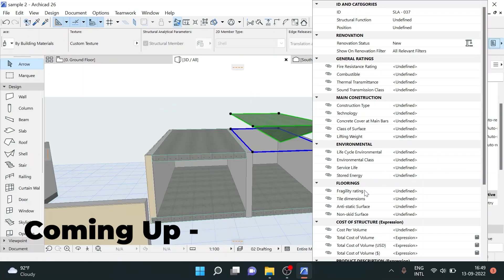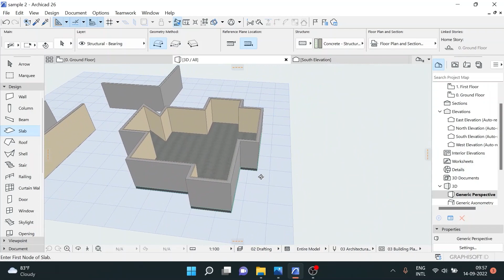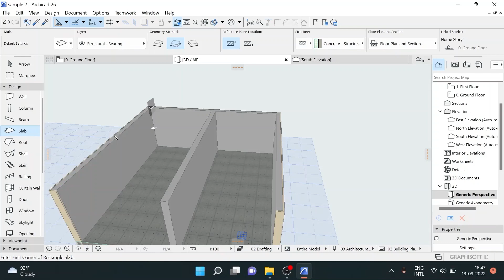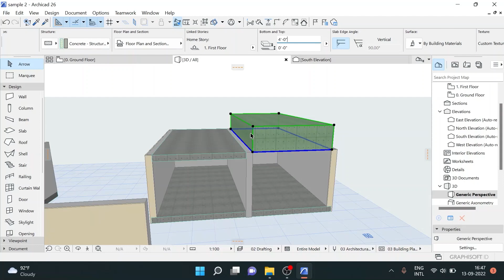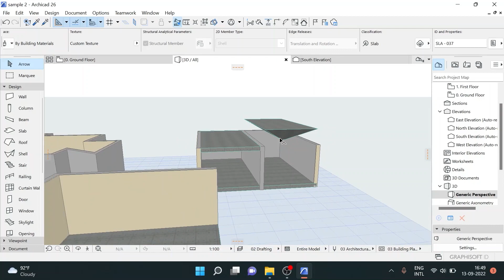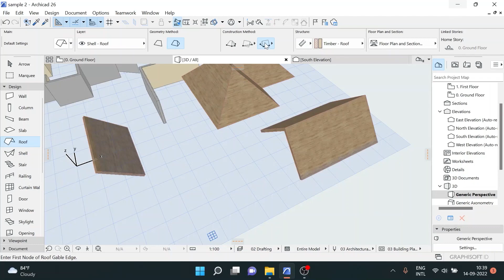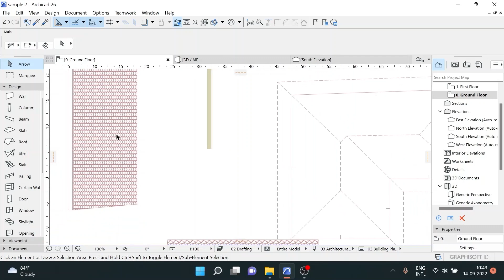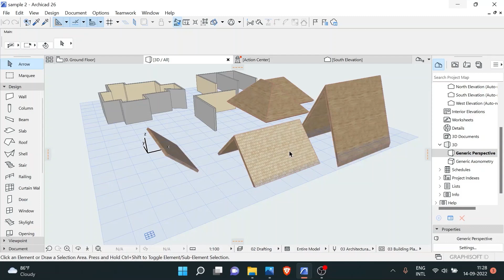Roof Design in ArchiCAD #4 | ArchiCAD For Beginners Series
In this Video, We have covered the concept of Roof Designing in ArchiCAD, The clipped gable roof goes by several names, including bullnose, Dutch Gable Roof, Gambrel Roof, Hip Roof, Mansard Roof, Shed Roof, Flat Roof (Low Slope Roof)

Note: If you are interested to learn personal classes on ArchiCAD than you can contact above given details,

1. Master Diploma in Building Design
2. Revit Architecture Professional Training
3. AutoCAD Advance Training with Working drawing
4. Sketchup Professional Course with V-Ray
5. Civil 3D Professional Course with Google Map
6. Revit MEP Professional Course
7. 3DS MAX with Lumion and Vray Professional Course
8. STAAD.Pro V8i Professional Course LIVE Training
9. Advanced ETABS+SAFE+RCDC Advanced Course
10. Master Diploma in Interior Design
11. 3 Month Live Mega Internship
12. Revit Structure Advanced Live Course
13. AutoCAD Electrical Advanced Course
14. Master Diploma in Architecture Design

2. V-Ray Complete Advanced Level Course
6. D5 Render Advanced Course
7. AutoCAD Electrical Advanced Course
8. Civil 3D Advanced Recorded Course with G. Earth & Global Mapper
9. Lumion Advanced Course For 3D Designers

1. Download 1000 House Plan Drawing, Here is the
3. Revit Content Library for Professionals
4.